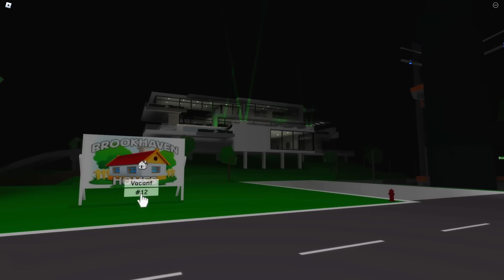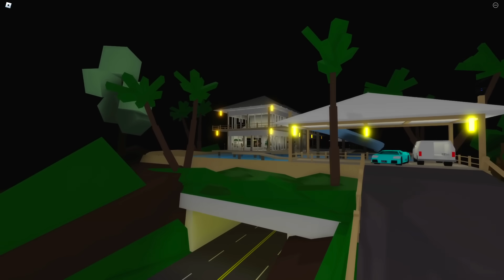Só BEBES RICOS ENTRAM nessa FESTA DO BROOKHAVEN..